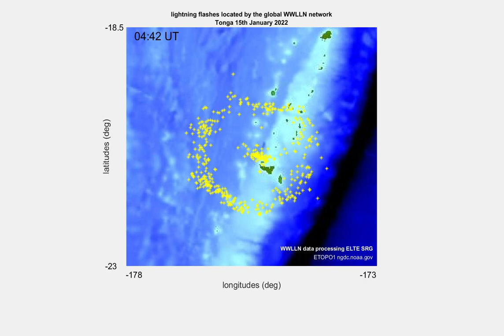🌋 Még a villámok is kirajzolják a tongai vulkán kitörési felhőjét ⚡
A percenkénti észlelésekből összeállított videón is kirajzolódik a kitörés során feltörő felhő, illetve annak meteorológiai műholdképeken már látott gyors szétterjedése.
Ez azt mutatja, ahogy a troposzférában szétterjedő forró hamufelhő és a környező párás levegő határán folyamatos az intenzív villámtevékenység.